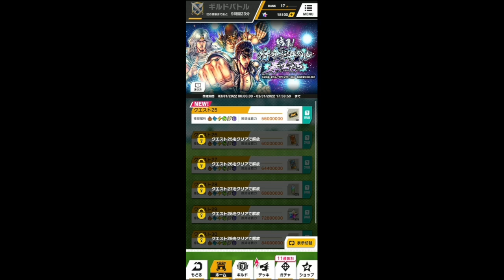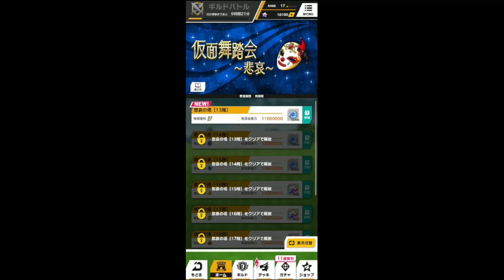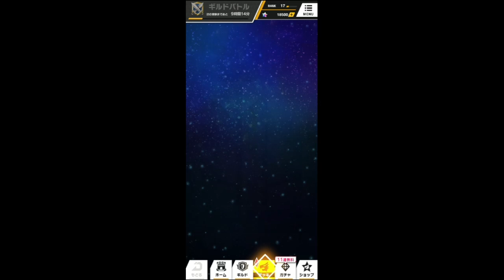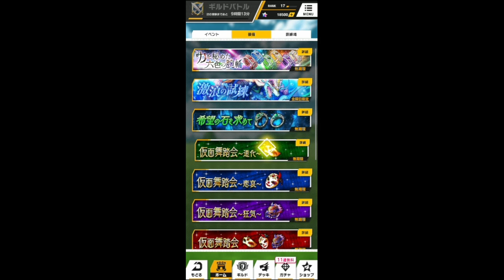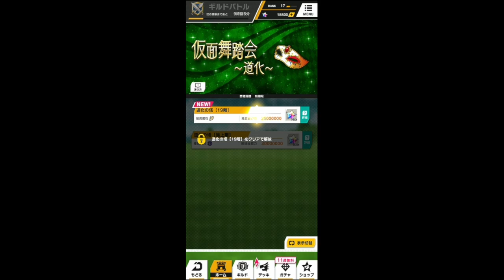【ドラスマ】北斗の拳 コラボ 装備 進めていく。。＃２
【ゲーム実況】【ゲーム　ネタ動画】
ゆっくりと更新して行けたらと思います。
色んなゲームをゆっくりはじめて行ってます。

2019年08月5日　リリース
『大熱闘 ドラゴンスマッシュ』